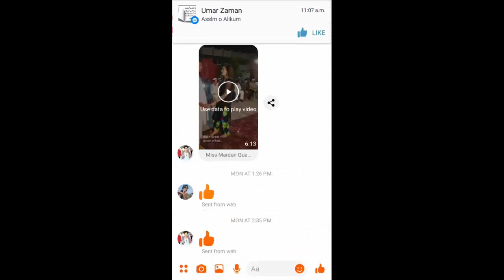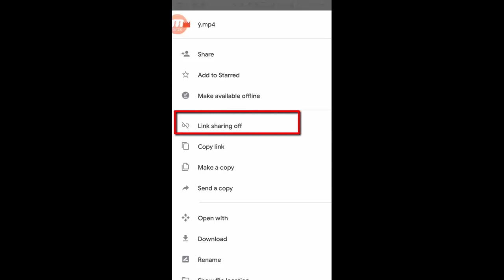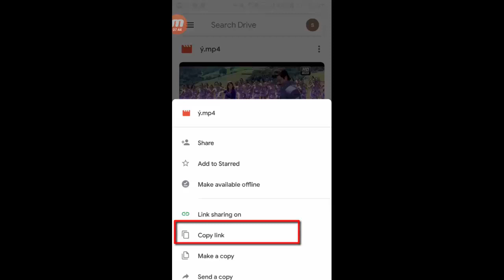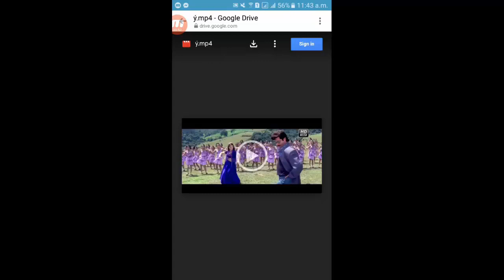How to Send Large Video Files on Facebook Messenger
in this video i am gonna show you that how to send large video files on facebook messenger.and how to send large files through messenger.so if you want to download large video files on facebook messenger then watch this video till the end and subscribe our channel for more.

YOUR QUESTIONS:::
how to send big files on messenger
how to send big video on messenger
how to send video files on messenger
how to send bigger files on messenger
how to send big video on messenger pc
how to send large mb video on messenger
how to send files bigger than 25mb on messenger
how to send large documents through messenger
how to send 1gb video through messenger
how to send large audio file on messenger
compress video for facebook messenger
video too large for facebook messenger
messenger tips and tricks 2019
messenger tips and tricks
messenger tips
messenger tricks